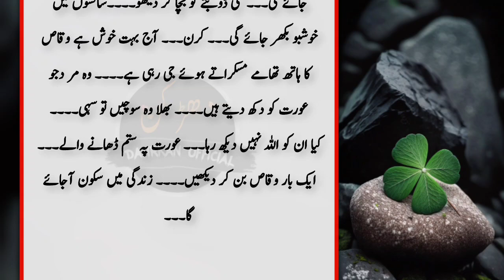Bad Naseeb Aurat || EK Sachi Kahani || urdu Stories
Bad Naseeb Aurat || EK Sachi Kahani

Dharkan Official
Islamic story
Islamic video
wazifa video
Hadees video
achi bateain
motivational
quotes
stories
Urdu stories
waqiyaat
moral stories
love stories
motivational quotes
اچھی باتیں
اسلامی واقعات
اسلامی ویڈیو
اسلامی وزائف
اسلامی سوالات
اقوال زریں
اسلامی اقوال
حدیث ویڈیو
سبق آموز کہانی
دلچسپ کہانیاں

Urdu Stories
Urdu Kahani
Urdu Kahaniyan
Urdu Story
Sachi Kahani
Sachi Kahaniyan
Sachay Waqiyat
Ajaib Ghar Urdu
Ajaib Ghar Urdu Stories
Urdu Trending Stories
Urdu Tales
Kahani